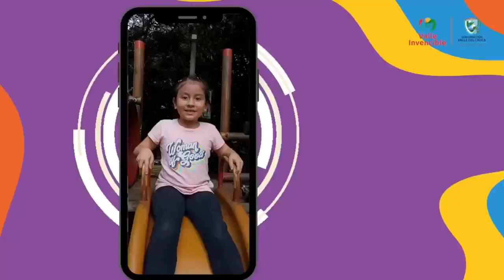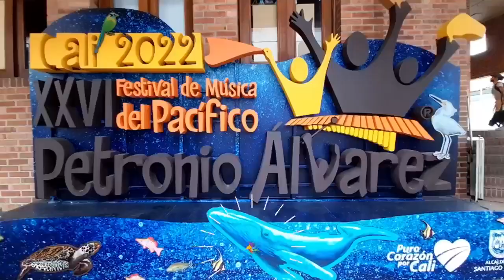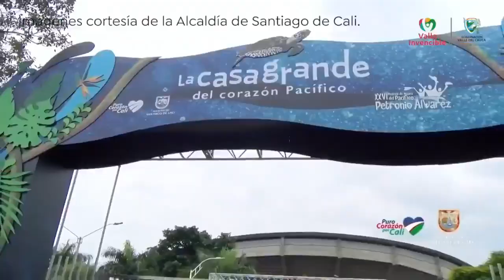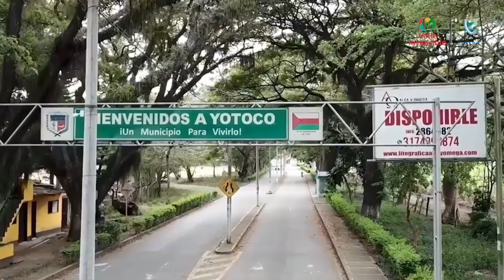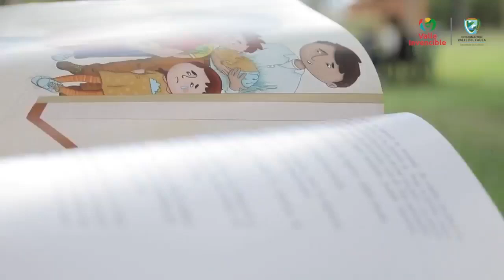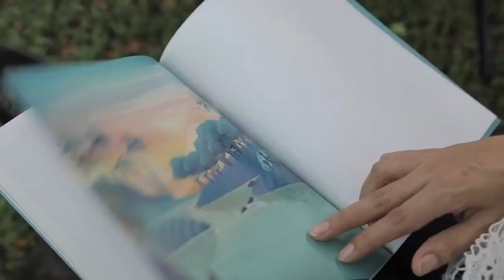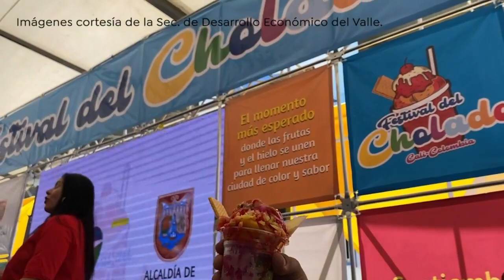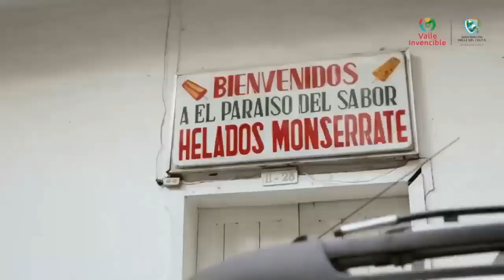La Maceta Cap 6 Temp 2